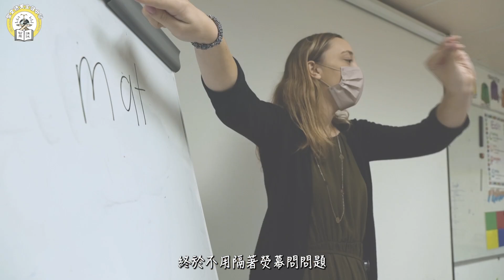【重返開心校園！】聖文德天主教小學復課適應短片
經過漫長的特別假期，下星期終於正式復課了，大家準備好了嗎？在各位重返校園前，就讓我們花幾分鐘時間，重新感受一下校園的感覺吧。
校長和老師們都十分期待大家回到校園，下星期見！

學校地址：九龍鑽石山鳳德邨鳳禮道四號

校訓：謙誠智慧
聖文德天主教小學乃天主教方濟會所興辦。校訓之拉丁原文為 "ubi Humilitas, lbi Sapientia"， 出自本校主保聖文德，意思是「那裡有謙誠，那裡有智慧」，表達出他承會祖聖方濟的精神，以謙虛誠摯的態度，在神前人前，求學求道的心。中文校訓將原文濃縮為兩個要點：「謙誠智慧」，用以訓勉我校同學都能以聖文德為師。

聖經教導我們，真正的智慧在於敬表上主，因為人由此能萌生一份體認「天外有天，人外有人」的謙誠態度，不會自滿自足，反而虛心受教，努力求進，並且能以感恩的心，把所學到的知識技能，造福人群，回饋社會。學術固然重要，但我校更著重品德的培育，切願同學文德兼備，以謙誠，求智慧。